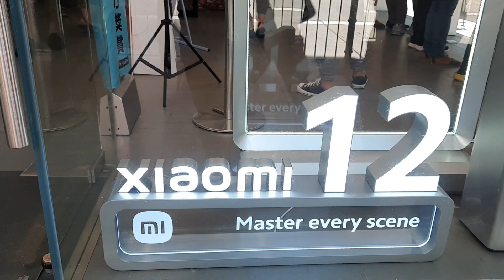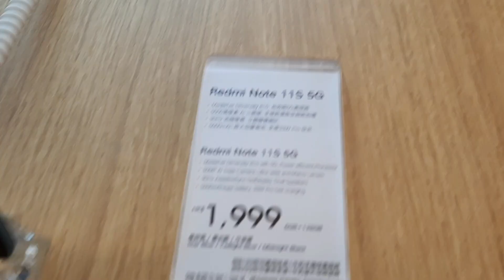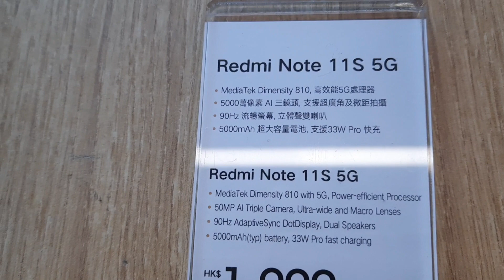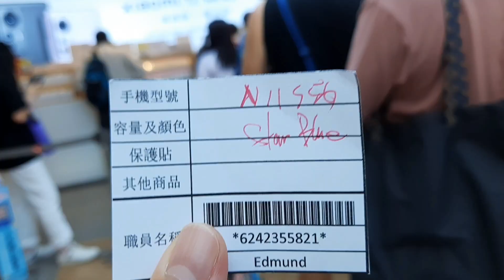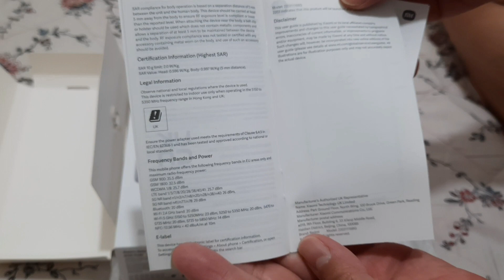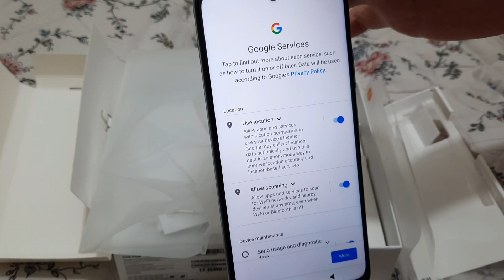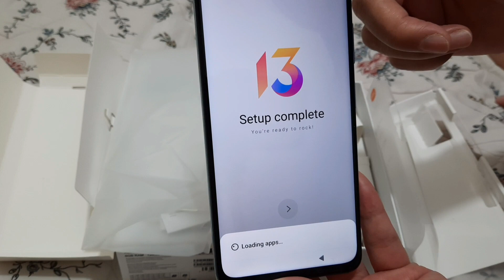Unboxing RedMi Note 11S 5G | Ms Whing Channel